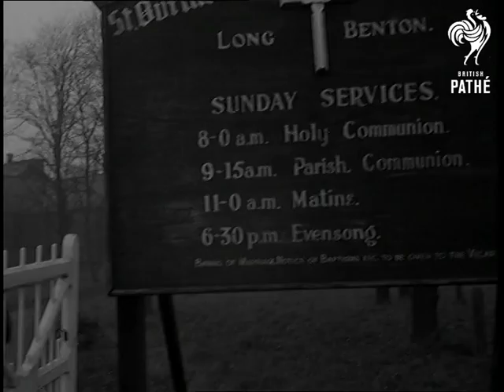Our Wedding (1958)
Full title reads: "Our Wedding".

Ext. view of Long Benton Church.

Various shots of Bridegroom and party gathering outside Church.

Various shots of guests arriving for wedding.

CU of sign outside Parish Church.

More guests arrive. The bridesmaids arrive.

The bride arrives with her father.

Ext. shots of Church.

Bride and groom come out of church and guests shower them with rice and confetti. The bridal party walk down the path from the church.

Bride and groom get into car. Car drives away.

Close shots of bride and groom outside building - presumably where they are holding the reception.

Int. of bride and groom cutting wedding cake. Shots of speeches and toasts being drunk.

Cataloguer's Note: Not clear whose wedding this is - No voiceover on this item - only information is that it is 'Mr Tom Scott's Wedding' - possibly someone connected with Pathe - MD.
 FILM ID:1559.14